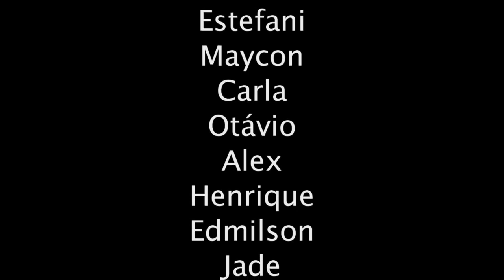THE CHOICE | GOLYPOON SUMARE KIDS FILMPROJECT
Jongeren uit de favela in Sumaré, Brazilië leren kiezen voor samenwerken en kiezen voor hoop

In het Golypoon Goes Brasil filmproject maken in totaal 12 jongeren een speelfilm over hun eigen leven in de Favela in Sumaré, Brazilië. Ze gaan daarvoor eerst op zoek naar antwoorden en oplossingen voor het grote probleem in de favela: de spiraal van armoede en negativiteit. Ze zoeken met elkaar een goed antwoord, schrijven het script voor de film, acteren en doen andere rollen achter de camera.

meer informatie: Golypoon.nl